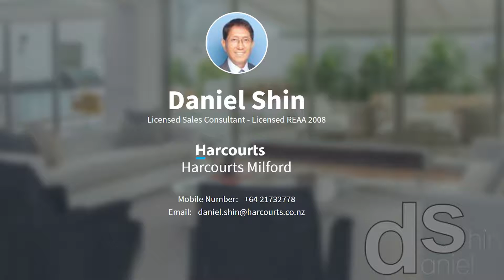21 19 Yeovil Rd